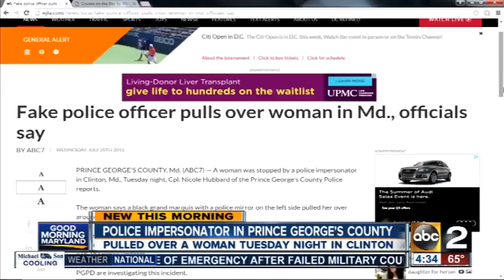Two 5-year-old's cause fire in Aberdeen home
Two kids playing with fire led to a home burning down in Aberdeen.